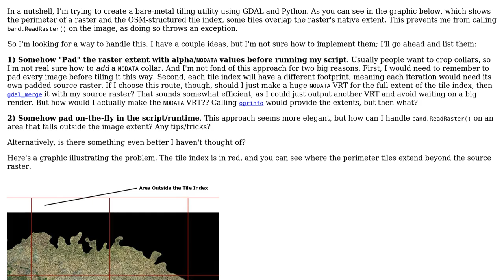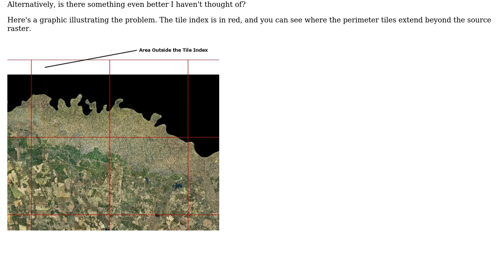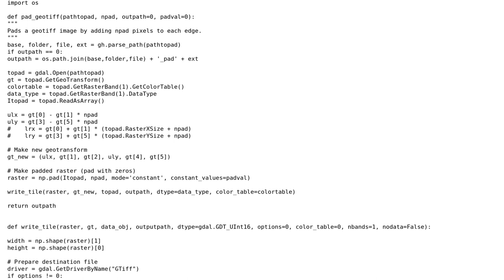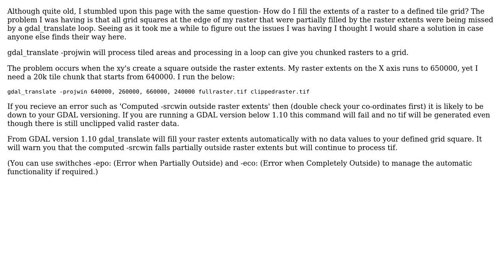GDAL and Python: How to "pad the extent"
GIS: GDAL and Python: How to "pad the extent" or otherwise handle band.ReadRaster() for area falling slightly outside the image bounds?

With thanks & praise to God, and with thanks to the many people who have made this project possible! | Content (except music & images) licensed under CC BY-SA | Music | Images & others | With thanks to user ProudGIS user Jon user elrobis and the Stack Exchange Network Trademarks are property of their respective owners. You are responsible for your own actions.